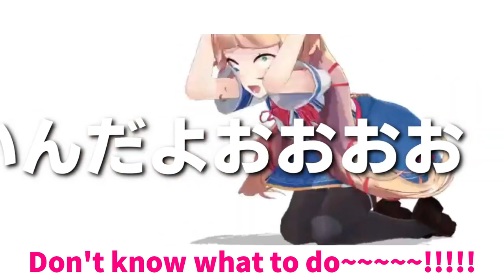【ENG SUB】Haachama birthday celebration Final trailer 2020【Hololive】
【Aug. 10, 10 p.m.】
Haachama's birthday celebration bloadcast!
Comrades! Let's go!